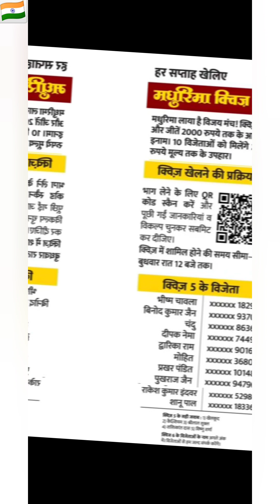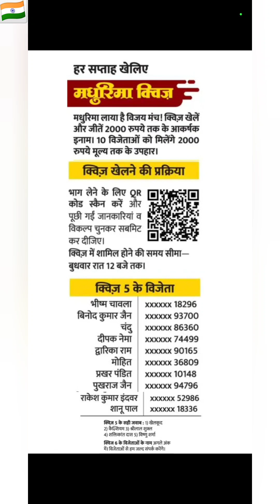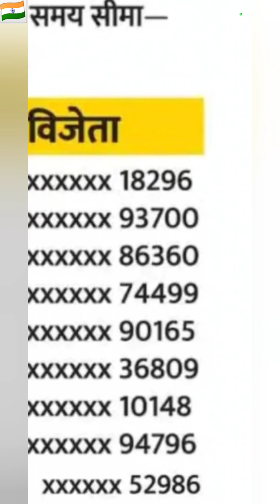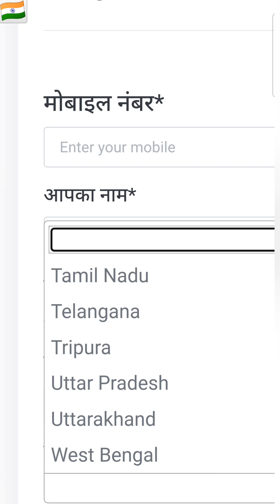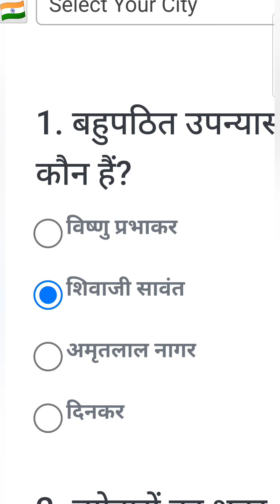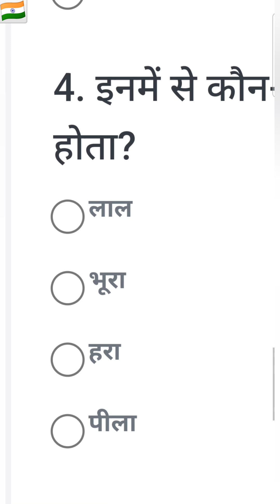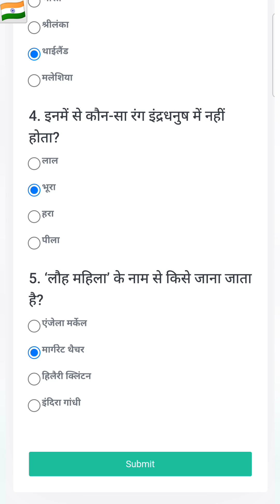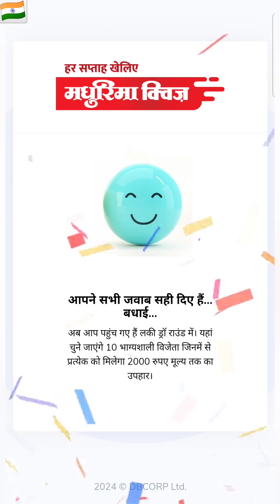मधुरिमा क्विज दैनिक भास्कर 6 नवंबर 2024 || Madhurima Quiz Answers Today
बहुपठित उपन्यास मृत्युंजय के लेखक कौन हैं?

त्योहारों का शहर कहलाता है?

सफेद हाथी किस देश में पाए जाते हैं?

कौन-सा रंग इंद्रधनुष में नहीं होता?

लौह महिला के नाम से किसे जाना जाता है?

Quiz Link -

bahupathit upanyaas mrtyunjay ke lekhak kaun hain?

tyohaaron ka shahar kahalaata hai?

saphed haathee kis desh mein pae jaate hain?

kaun-sa rang indradhanush mein nahin hota?

lauh mahila ke naam se kise jaana jaata hai?

Who is the author of the widely read novel Mrityunjay?

Which city is called the city of festivals?

In which country are white elephants found?

Which colour is not found in the rainbow?

Who is known as the Iron Lady?

madhurima quiz answers today dainik bhaskar

dainik bhaskar madhurima quiz answers today

Madhurima Quiz Answers Today

dainik bhaskar quiz answers 6 november 2024

bhaskar quiz answers today 6 november 2024

madhurima quiz answers today 6 november 2024

dainik bhaskar madhurima quiz answers today 6 november 2024

Image and Video Source दैनिक भास्कर

MADHURIMA QUIZ ANSWER TODAY

madhurima quiz

madhurima quiz dainik bhaskar

madhurima quiz competition

madhurima quiz answers

madhurima quiz in hindi

dainik bhaskar epaper today

दैनिक भास्कर पेपर आज

Dainik Bhaskar

DAINIK BHASKAR QUIZ ANSWERS TODAY 6 NOVEMBER 2024

dainik bhaskar news

dainik bhaskar news live

dainik bhaskar news today

gk quiz

daily gk

Dainik Bhaskar

Dainik bhaskar

Bhaskar Quiz

Bhaskar quiz

bhaskar

bhaskar quiz

dainik bhaskar

dainik bhaskar today

objective question

all general knowledge questions

new general knowledge quiz

guess the gk questions

quiz pratiyogita question

quiz in english with answers

quiz 2024 questions and answers

quiz pratiyogita question

top ten quiz questions and answers

impossible gk questions

daily quiz daily quiz

kbc amazon quiz answers

idfc quiz answers today

knowledge quiz question

new quiz 2024

quiz kaun banega scholar

today's general knowledge question

latest quiz questions

quiz competition answer